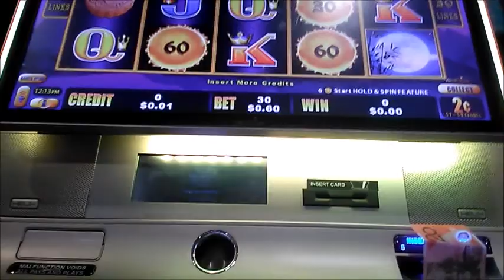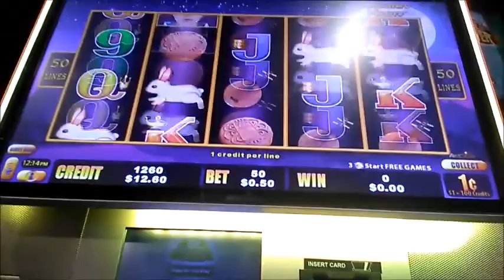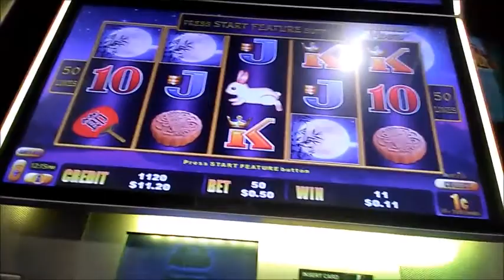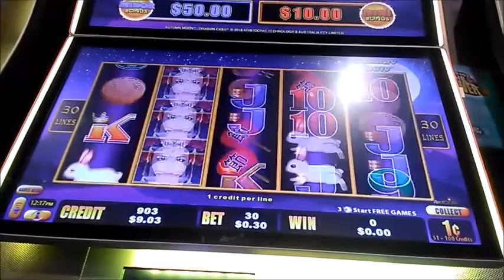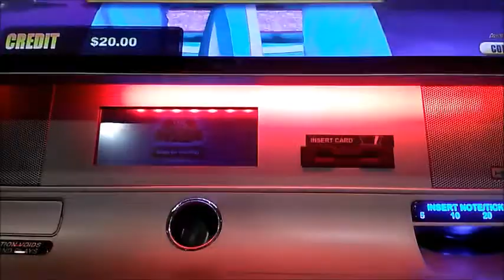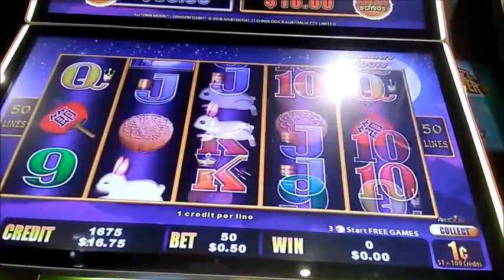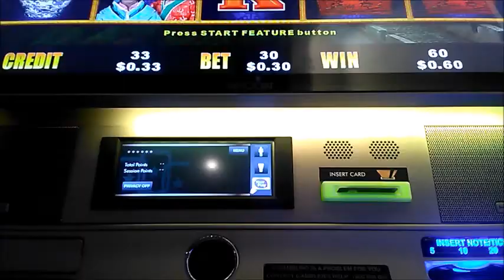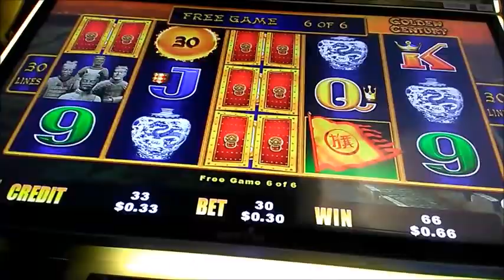bad luck dragon cash live play